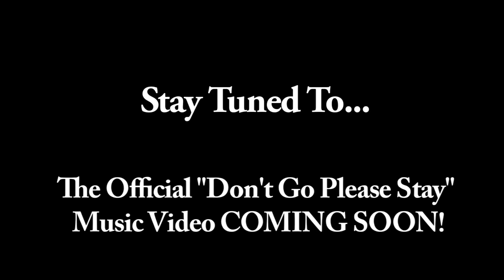Don't Go Please Stay - Nessa Rica - Music Video Teaser - PheosiA Films Production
Official Music Video will be released on - September 8, 2010 along with a downloadable link of the song woohoO!! I'm excited!

This is a PheosiA Films Production =) He's family.

Go add him on Facebook @ for the latest updates! his work is amazing!